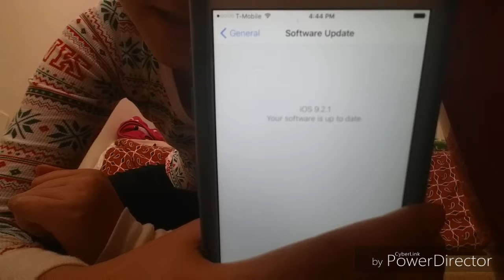Sorry for not posting in 2 OR 3 weeks maybe a month